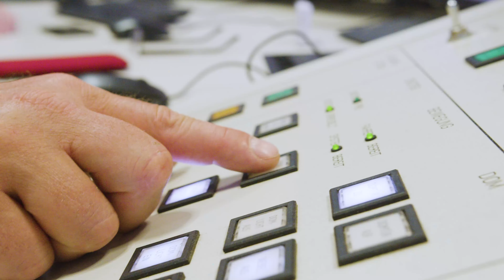Esteira porta cabos para simulador de condução - Mercedes Benz